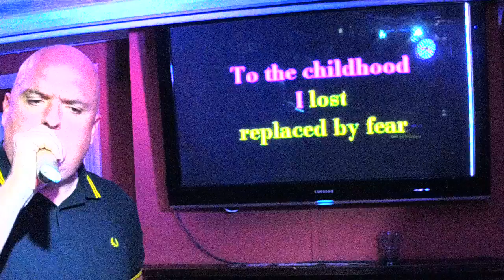KDJ Leon & Disco1 Presents Karaoke Coach & Horses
Venue  : Coach & Horses  - Stevenage - With KdjLeon
Singer  : Mike
Song  : New world order
Artist : Pet shop boys
Rating :

Camera : Mevo Live camera studio
Equipment : Evox 8's , Denon Dn6000Mkii
Software : Serato Dj & Serato Video